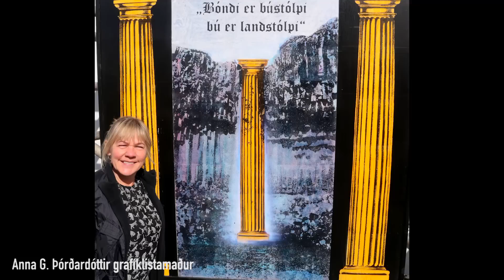Nautaeldishús í Hvítanesi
Bændur í Hvítanesi í Hvalfjarðarsveit tóku í gagnið glæsilegt eldishús nauta í ágúst 2016, trúlega hið fyrsta á Íslandi sem hannað er frá grunni til síns brúks. Opið hús var 27. ágúst og vel á fjórða hundrað gesta komu til að skoða nýja húsið.

Landstólpi ehf. fullhannaði húsið, reisti það og innréttaði.